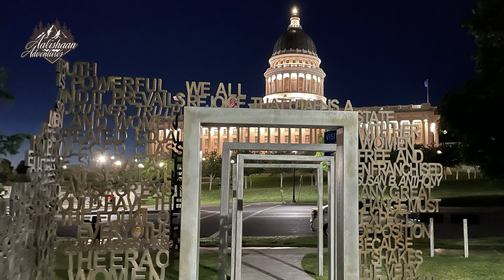Rocky Mountain to Red Rocks: Road Trip Adventure from Estes Park to Utah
Embark on an epic road trip adventure with us as we journey from the picturesque landscapes of Estes Park, Colorado, to the captivating wonders of Utah! 🚗🏞️

In this travel vlog, witness the seamless transition from the majestic Rocky Mountains to the iconic red rocks of Utah, experiencing the diverse beauty that nature has to offer along the way.

🏔️ Our road trip takes us through scenic routes, charming towns, and breathtaking vistas, capturing the essence of the journey from the heart of Colorado to the mesmerizing landscapes of Utah.

🌄 Immerse yourself in the beauty of Estes Park, with its mountainous terrain, serene lakes, and small-town charm. Follow us as we hit the open road, leaving behind the towering peaks and setting our sights on the distinctive red rock formations that await in Utah.

🚙 Traverse through the ever-changing landscapes, from the lush greenery of mountain passes to the striking red hues of Utah's canyons. Each mile brings new discoveries, picturesque stops, and a sense of wonder at the natural diversity that unfolds.

🌅 As we approach Utah, prepare to be enchanted by the magic of the red rocks, where the landscape transforms into a surreal masterpiece. Our journey culminates in the vibrant and awe-inspiring scenes that make Utah a destination like no other.

Join us on this unforgettable road trip, where every turn brings a new chapter in the story of our adventure. Whether you're a fellow road trip enthusiast, a nature lover, or someone seeking travel inspiration, this video is your ticket to the beauty that unfolds between Estes Park and Utah.